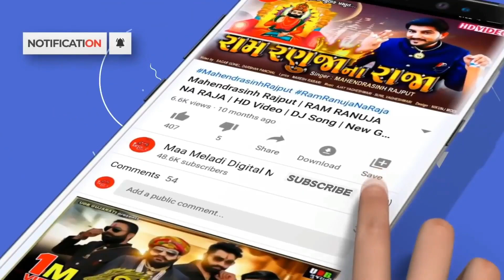Ajay Chandisar Mogal Bagasra Ne Sonu Banave | Mogal Maa Aalap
Maa Meladi Digital Music Present .

મોગલ બગસરા ને સોનુ બનાવે - Ajay Chandisar | New Aalap | Mogal Maa Aalap |  @RdcMaaMeldiDigital

Song :- Mogal Bagasara Ne Sonu Banave ( મોગલ બગસરા ને સોનુ બનાવે )

Singer  :-  Ajay Chandisar

Lyrics :- Raju Luni Palaj

Recording :- Sv Recording Studio ( Racharda )

Sp.thanx :- Vk Chandisar , Sahar Harsoli , Jigar Ratani , Angel Studio ( Jignesh Thakor )

Label :-  @RdcMaaMeldiDigital